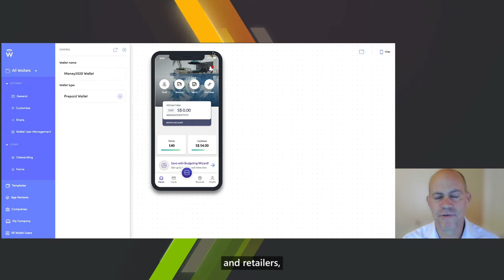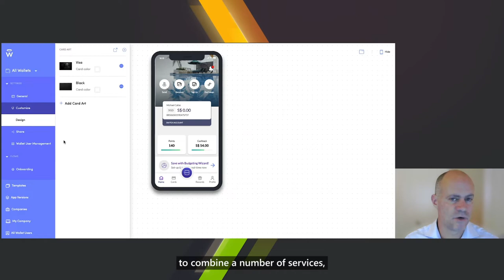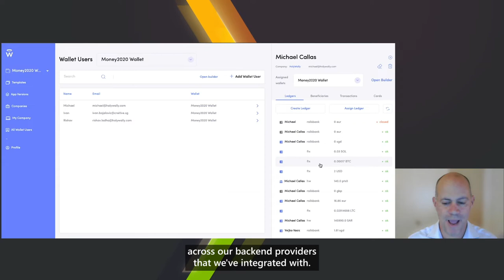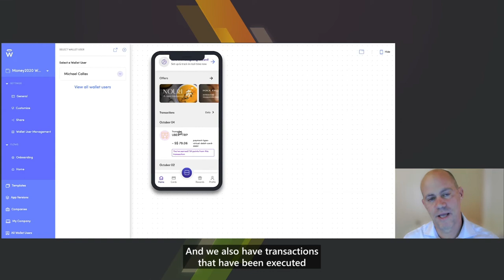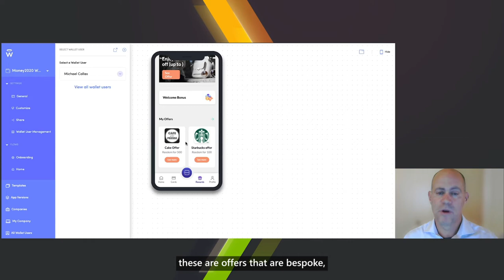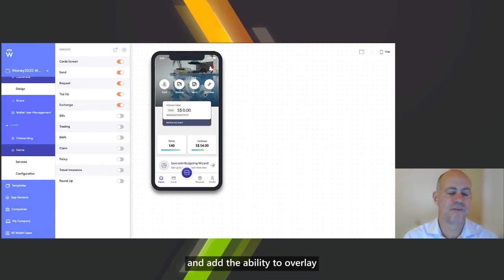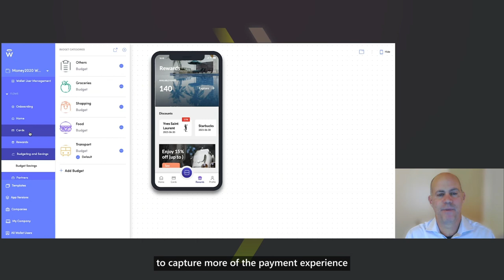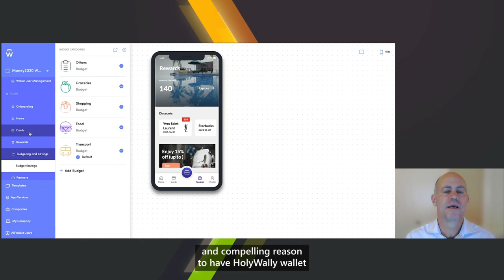Deep Dive: The Future of Digital Wallets